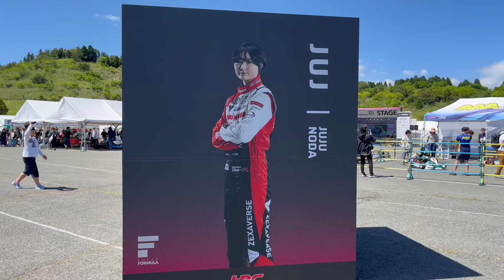【18歳年の差カップル】大分県オートポリスでスーパーフォーミュラ観戦♪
18歳年の差カップルeichiとえこたんです。

今回の動画は、大分県日田市にあるオートポリスで開催された全日本スーパーフォーミュラ選手権第2回九州大会へ遊びに行った内容になっています♪